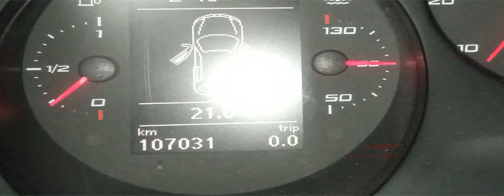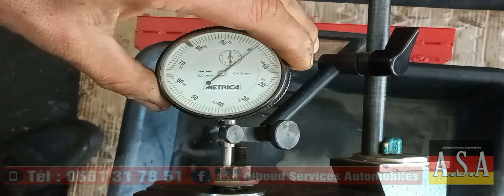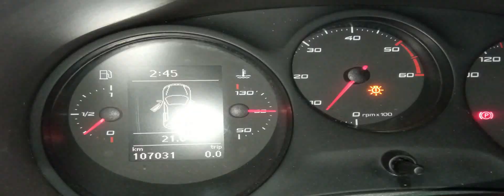2.0 TDI, EA189, remise en état moteur, test 😜Vidéo accélérer, TIME LAPSE🎥🚅🧰👨‍🔧🇩🇿